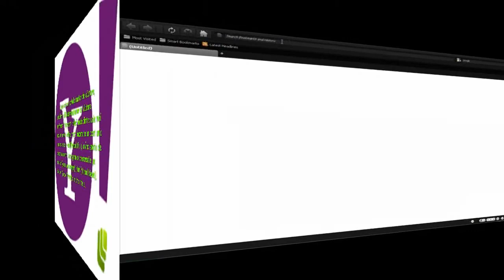Yahoo Browser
Part 1: Yahoo! Browser